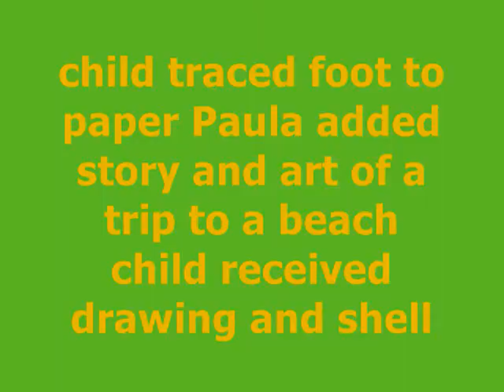All About Kids storyteller 1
story telling by Paula Large